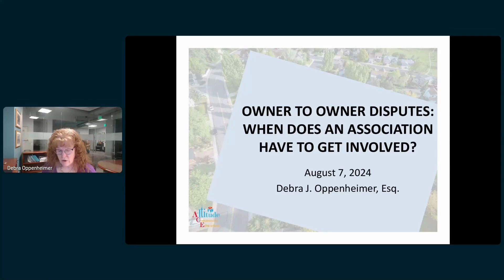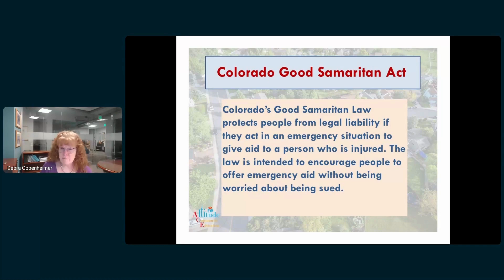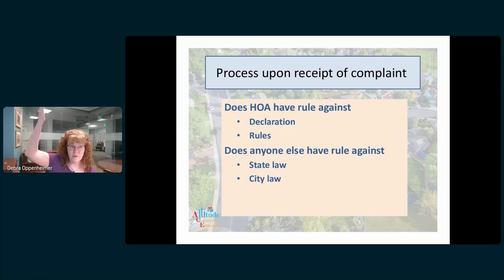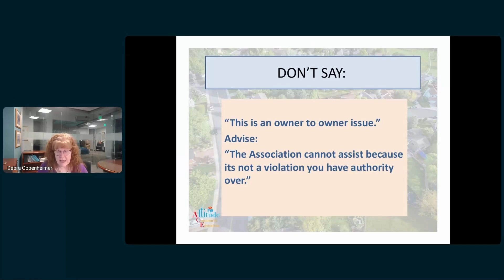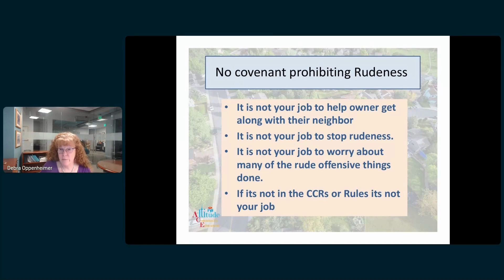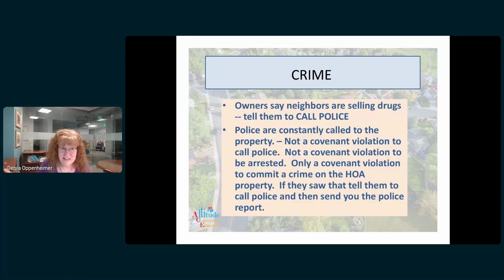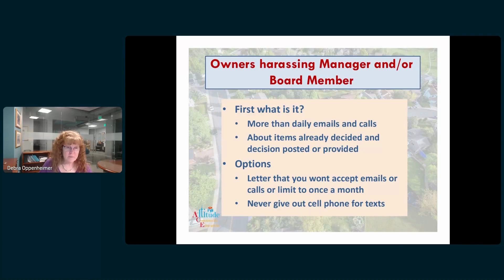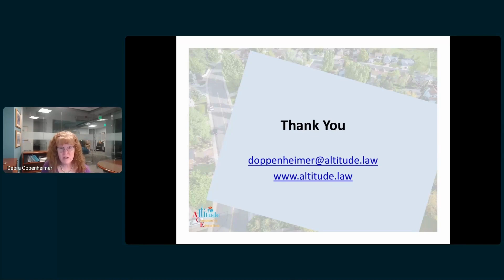Owner to Owner Disputes: When Does an Association Have to Get Involved?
How many times have you received calls, emails, or texts from owners complaining about their neighbors and demanded the association do something about it?  Unfortunately, owners often try using associations to address all their problems, whether actually related to an association function or not. But how do you know when the complaints require the association to actually step in and do something and when they are truly between residents and not an association issue? Attend this webinar and learn how to weed through these types of complaints and make determinations as to the level of your association’s involvement, if any.